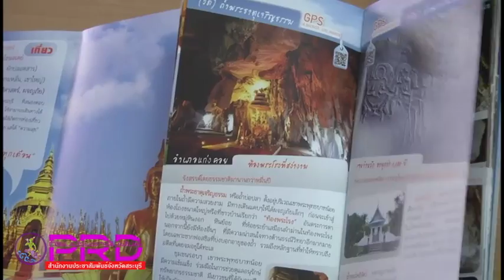จังหวัดสระบุรีเสริมสร้างศักยภาพบุคลากรด้านการท่องเที่ยวจัดอบรม มัคคุเทศก์น้อยและมัคคุเทศก์เฉ